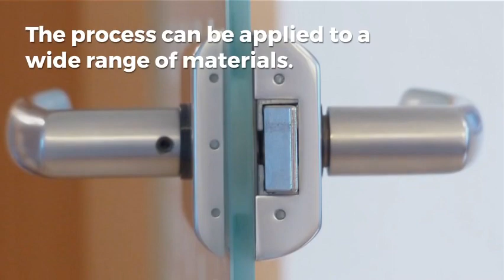What is Lapping and How Can it Benefit You?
So, what is lapping exactly? In the right hands, this little-known process can produce parts with highly polished ends, tight length tolerances, and extraordinary flatness.

What is lapping?

Have you ever wondered what lapping is, or how it can benefit you?

Lapping is a controlled sanding or polishing process process that creates an accurate finish on a part. The result is a precise roughness on flat or domed surfaces.

Flat lapping can correct surface irregularities caused by sawing or grinding. Domed lapping produces a slender uniform shape for lenses and other curved surfaces. The process can be applied to a wide range of materials.

Ultimately, lapping produces results unavailable by other finishing methods.